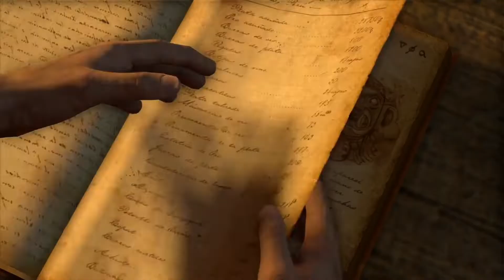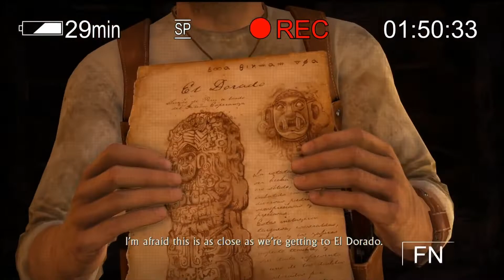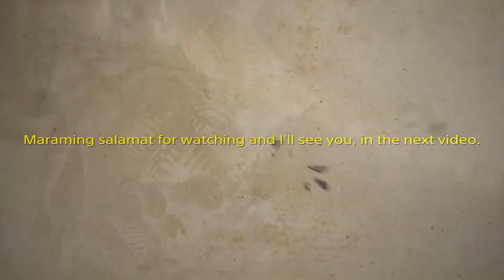Uncharted: Drake's Fortune | "The Drowned City" - Episode 3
After Elena breaks Nate out of his cell, they are both chased down by Eddy Raja and his crew and have arrived at the flooded Spanish city of the island. Nate wants to leave the island and forget about find the El Dorado treasure but just before he attempts to secure a boat from Eddy's crew, Elena stops him and shows Nate on her camera that she saw Sully alive and well who Nate thought was shot dead by Roman with his second in command Navarro back then. Now Nate with Elena have decide to find Sully at the Monastery and verify if he was really working with Roman and Navarro from the start.

Please ignore or flag spam, negative or hateful comments. We're here to have fun. Thanks everyone for all your support, and enjoy ;)